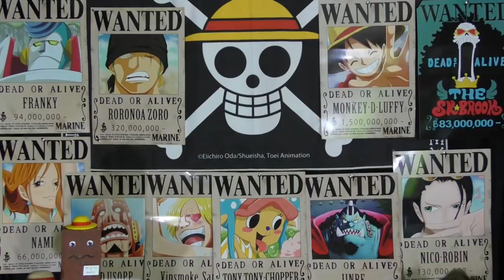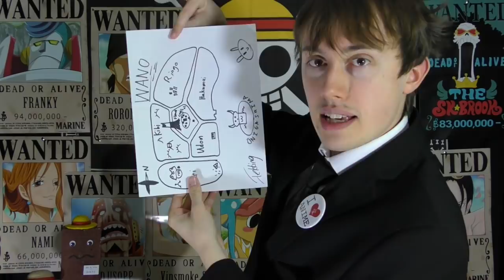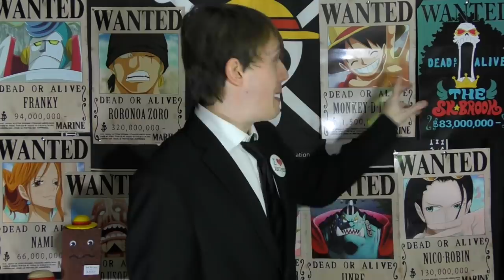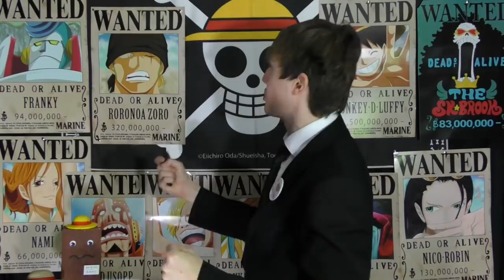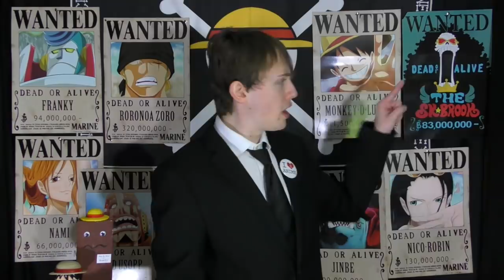One Piece Chapter 979 Review "You're An ALL ☆ STAR!" | Tekking101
Thoughts on the relationship between the Tobi Roppo and the All Stars? What special abilities or Devil Fruit might Kaido's son possess?

Want to send me fanmail? Send To:
Matthew Crawford